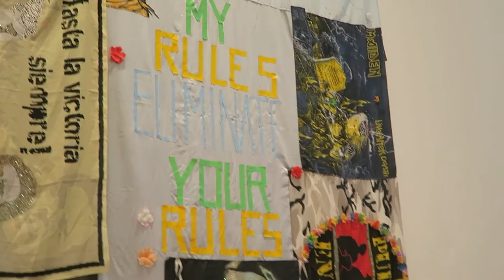COMPLETELY RECYCLED HOUSE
Instagram.com/artbygent